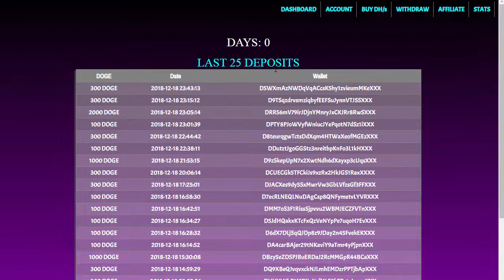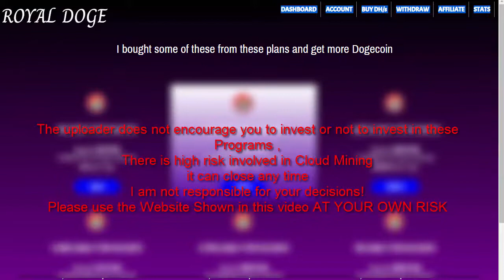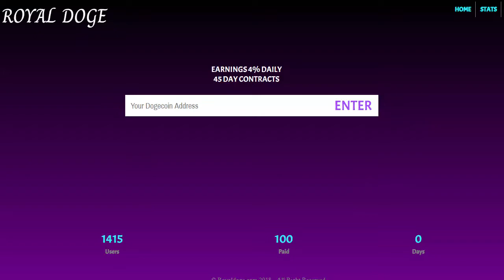Royaldoge | Cloud mining | 10DHs Free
Royaldoge cloud mining of Doge coins

Royal doge offer free 10DHs Hash power to every new user
Just put your dogecoin adress and start free mining of dogcoin with free Hash power
Earn upto 4% Daily
Contract days: 45
Min withdraw : 50 Dogecoins
For full info visit yourslef

There is risk involved in trading , mining , ICO's , lending and investing in cryptocurrency
I am not an expert or a financial adviser in any way